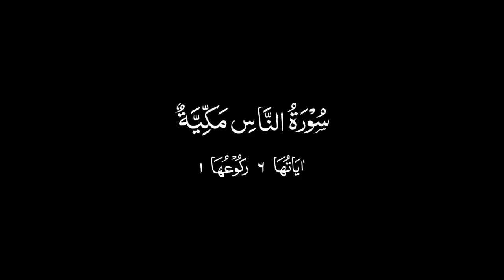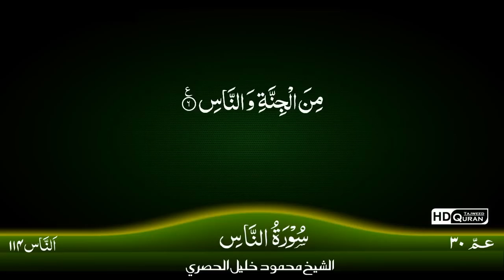114: Surah Al-Naas {TAJWID QURAN} by Siekh Mahmood Khalil Al Husari (Husary)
FOLLOWING ARE SOME OTHER PROJECTS OF HDQURAN PRODUCTIONS:

1. URDU QURAN